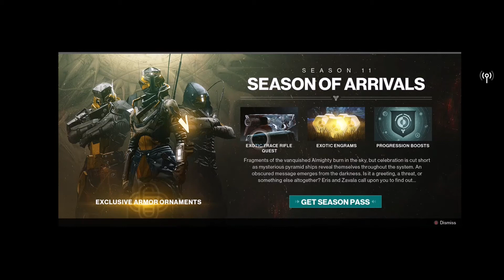Destiny 2's major come back! was Activision holding Bungie back!?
Destiny 2 is back in a major way! we have a lot to look forward to from this game and Im personally excited to be able to experience everything Destiny 2 has to offer when it comes to upgrades on Xbox series X and also all of the DLC (that I never paid for in the first place) to be free to anyone who has game pass what a time to be an Xbox gamer! tell me what you think is new of all the DLC from Destiny 2 Exciting to you? and if so will you be playing this on the current Xbox one or the Xbox Series X when it arrives on store shelves